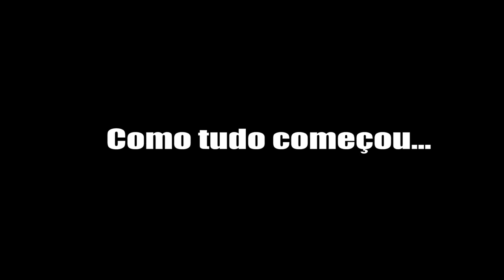⊰ Zombies Monster Robots {ZMR} PVP Gameplay › DraGOA VERSUS _Kay ⊱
▬▬▬▬▬▬▬▬▬▬▬ஜ۩۞۩ஜ▬▬▬▬▬▬▬▬▬▬▬▬
▓▓▓▒▒▒░░░  EAE SEUS PUTOS E LINDONAS  ░░░▒▒▒▓▓▓
▬▬▬▬▬▬▬▬▬▬▬ஜ۩۞۩ஜ▬▬▬▬▬▬▬▬▬▬▬▬